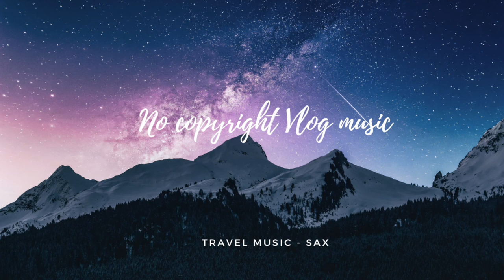Himalaya - Scandinavianz - No Copyright Vlog Music (Music for Creators) [Free Copyright-safe Music]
➤ PHOTO CREDIT -  Photo by Benjamin Voros on Unsplash